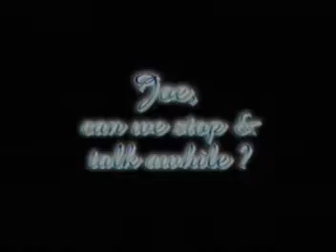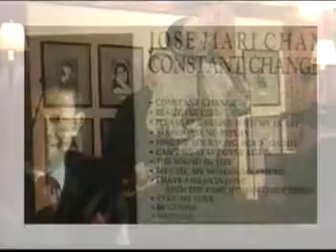Filipino Artist: Joe Mari Chan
legend and multiplatinum singer-composer